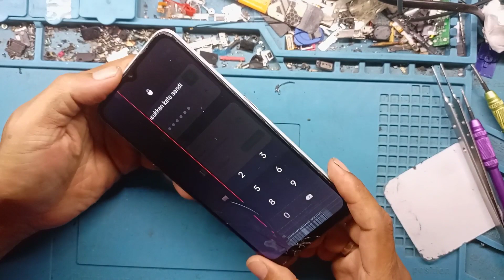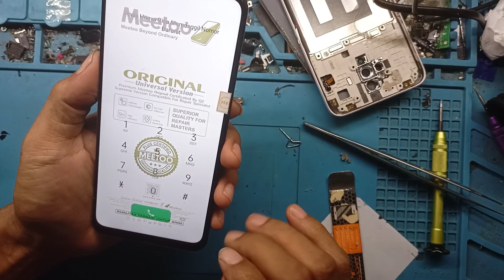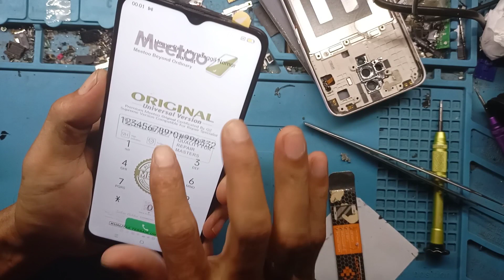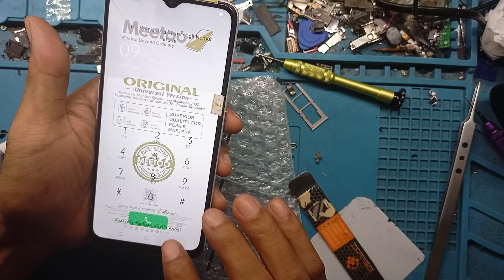triks cara mengganti lcd android oppo A9 2020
Bismillah..selamat datang di @CakBurChannel tutorial service handphone secara mandiri

video kali ini saya akan berbagi video tutorial cara mengganti lcd oppp a9 2020 dengan baik dan benar tidak resiko pecah,eror apalagi gagal ok,simak videonya jangan di skip biar tidak gagal paham